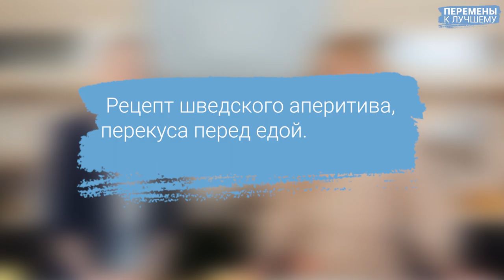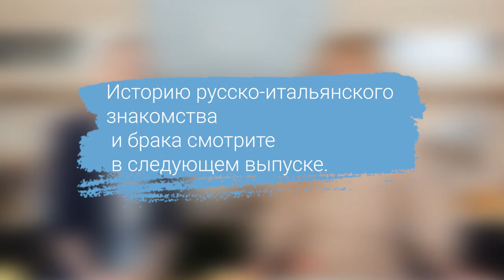Швеция. Замужем за иностранцем.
В этом видео продолжаем рассказ о кросскультурных браках, и с нами делится своим опытом и впечатлениями  Наталья Виноградова-Сванберг, которая вышла замуж за шведского мужчину и рассказывает свою семейную историю.
Беседуем и готовим канапе с моей коллегой,  спортивным психологом Марией Кирдеевой, которая замужем за французом, жила, училась и работала до замужества в Швеции.
00:00 ► Вступление тизер/трейлер
00:25 ► Беседуем с  Марией о Швеции, и готовим  шведские канапе
07:30 ► История комментарий Натальи Сванберг-Виноградовой, она  замужем за шведом
21:45 ► Рецепт шведско французского  канапе

Давайте знакомиться, меня зовут Эльвира Емельянчикова, дипломированный практикующий психолог, сертифицированный гипнолог, системный семейный терапевт, супервизор, имею 2 высших образования полученных  в Государственных университетах. Действительный член Профессиональной психотерапевтической лиги/Professional psychotherapists league, более 25 лет консультирую взрослых, подростков, семейные пары.
Помогаю людям справляться со сложностями, которые у них возникают в отношениях с собой и другими, помогаю наводить порядок в отношениях и в голове, раскрывая новые грани Вашей личности и потенциал.
Находим вместе выход из разных ситуаций, применяя результативные методики российских и зарубежных школ психологии. Конфиденциально, соблюдая этический кодекс психолога.
Запросы которые я с Вами прорабатываю:
выход из сложных жизненных ситуаций; проблема одиночества/отсутствие отношений; отсутствие самомотивации/личностный рост; гармонизация отношений с партнером; восстановление разрушенных отношений/укрепление семьи; подростковые и детские проблемы; отношения на работе; эмоциональная тяжесть/эмоциональная нестабильность; раскрытие женственности/поднятие самооценки; развод и новые отношения; восстановление после развода или измены; детско-родительские/родительско-детские отношения; сомнения/тревожность/депрессии/панические атаки/стрессовые состояния/апатия; чувство вины; разные виды обид; общая психологическая поддержка; прорабатываю травмы потери близких; психологическая/эмоциональная реабилитация онкопациентов
Работаю с подростками/взрослыми и семейными парами разных возрастов, используя результативные методики.
Если в описании нет темы, с которой Вы хотите ко мне обратиться, свяжитесь пожалуйста со мной, я вам обязательно отвечу, насколько смогу вам помочь в данном вопросе.
Для того, чтобы что бы я Вас проконсультировала – напишите мне в Whatsap или оставьте сообщение по номеру телефона.
Очно/Скайп/WhatsApp/Zoom

Немного о себе:
Обладаю высоким уровнем эмпатии и выстроенной системностью в подходе.
Постоянно профессионально развиваюсь, посещаю психологические семинары, конференции, тренинги и курсы, регулярно прохожу супервизию. При необходимости в зависимости от запроса использую индивидуальные медитации и гипнотерапевтические техники по соглашению.
В качестве приглашенного спикера участвую в разных мероприятиях и форумах.
Опыт организации мероприятий с приглашенными спикерами, длительностью 3 дня, с количеством более 200 слушателей.
Провожу мастер-классы и лекции.
Увлекаюсь серьезно фотографией, периодически организовываю фотовыставки, работая с разными печатными изданиями много путешествовала и продолжаю делать это с удовольствием, владею английским языком, работала в частном детском центре психологом. Прогулка с йоркширским терьером, поездка на велосипеде или посещение бассейна, это прекрасное начало или окончание каждого рабочего дня.